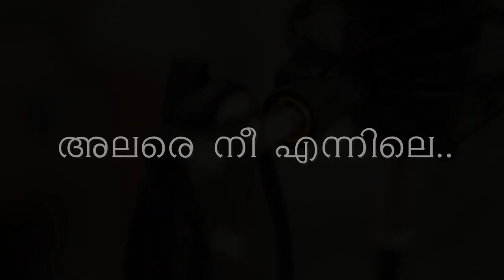Alare Nee Ennile | Malayalam Cover Song 2021 | Cinu Varghese | Sebin Xavier | Kailas Menon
Alare Nee Ennile Cover Song by Cinu Varghese (Female Version) - Member Rameshan 9aam Ward
Alare Neeyennile is composed by Kailas Menon Sir, It's from the movie 'Member Rameshan 9aam Ward', Orginal version sung by Ayraan and Nithya Mammen.

Vocal: Cinu Varghese
Let me know your comments and suggestions 😊

Mixing and Mastering, D.O.P & Editing: Anto Nimmy Steaphen

Original Song Credits :
Song : Alare Neeyennile
Movie : Member Rameshan 9aam Ward
Singers : Ayraan, Nithya Mammen
Music Director : Kailas Menon
Lyricist : Shabareesh